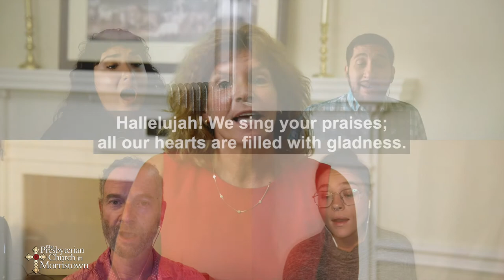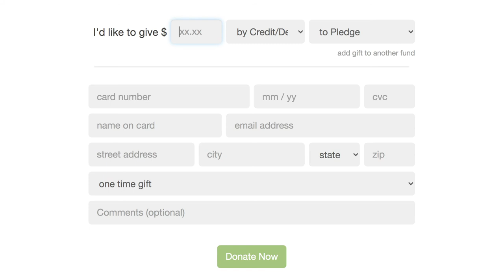Stewardship 2021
Presbyterian Church in Morristown, NJ